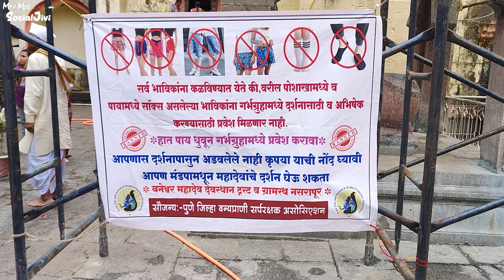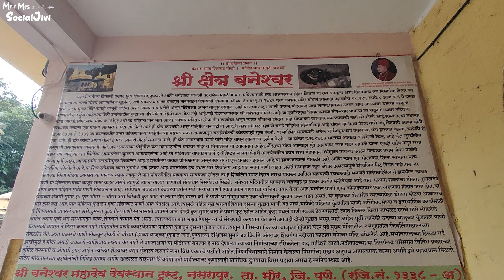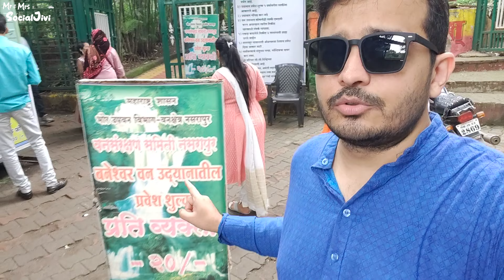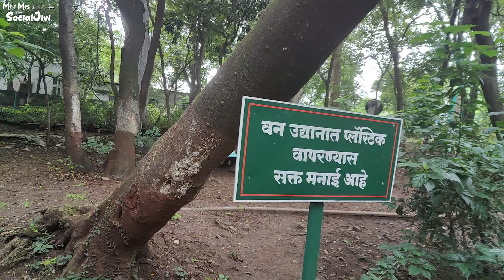बनेश्वर महादेव मंदीर | Baneshwar | श्रावण सिरीज | Vlog4 | One Day Trip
बनेश्वर हे पुणे जिल्ह्यातील नसरापूर येथे असलेले महादेवाचे मंदिर आहे. पुणे शहरापासून नैऋत्य दिशेला ३६ किलोमीटर अंतरावर एका निसर्गरम्य परिसरात हे मंदिर आहे. आजूबाजूस दाट जंगल आणि निसर्गरम्य परिसर हे ह्या जागेचे वैशिष्ट्य
बनेश्वर मंदिराची रचना मध्यकालीन वास्तुशिल्पाप्रमाणे असून, ह्या मंदिराची स्थापना पेशवे बाजीराव ह्यांचे पुत्र नानासाहेब पेशवे, ह्यांनी १७४९ मध्ये केली. मंदिरास उभारण्यास एकूण खर्च ११४२६ रुपये ८ आणे आणि ६ पैसे असा आला.
मंदिराच्या भोवतीचे वन संरक्षित आहे. या वनात अनेक फुलझाडे असून ते विविध प्राणी पक्षी यांचे आश्रयस्थान आहे. निसर्गप्रेमी अन् यात्रेकरूंसाठी हे एक आवडीचे स्थान आहे. मंदिराच्या मागील बाजूस धबधबा असून हे तिथले एक प्रमुख आकर्षण आहे